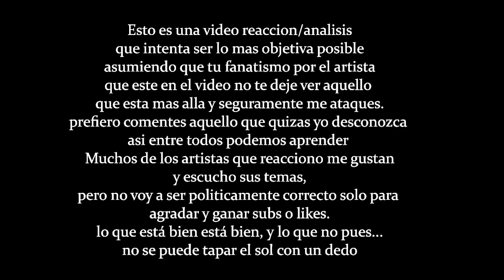reaccion/analisis Zion & Lennox X Maria Becerra - Berlin